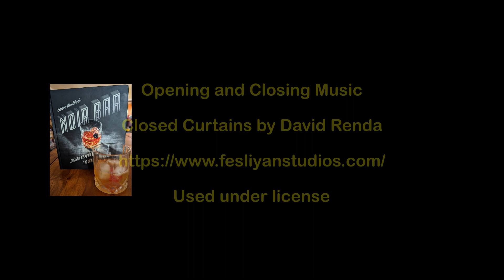Drinks from Eddie Muller's Noir Bar, 05: I Wake Up Screaming | The Grable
This series looks at the book, Eddie Muller's Noir Bar: Cocktails Inspired by the World of Film Noir. Each episode takes a chapter and examines the film and the drink associated with it. Recipes are not provided in this description. You won't regret it. The book is available at

This episode delves into I Wake Up Scream and it's drink the Grable.